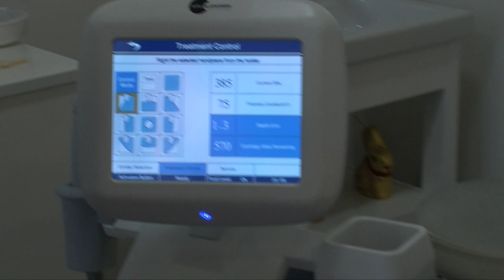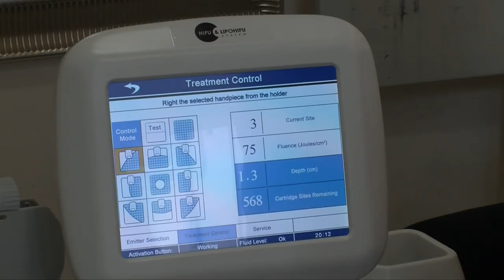Haraldino Fassanelli bekommt sein Fett weg .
Haraldino Fassanelli bekommt sein Fett weg . Mit freundliche Unterstützung Beauty Clinic Berlin Herrmannstr 150 . Dennoch bleibt Sport und Ernährung das A und O .